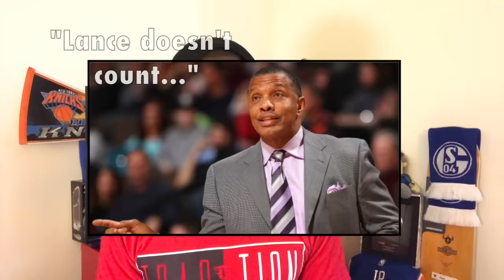Top 6 NBA Rookies for 2016-2017! Who Wins Rookie of the Year?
Who are the best? Who wins Rookie of the Year?

Interviews and commentary with Kobe Bryant, Pelé, Manny Pacquiao and everyone in between! By a fan, for the fans! Videos all week long.